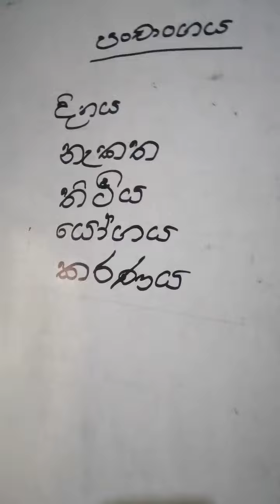January 26, 2022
ජ්‍යෝතිෂය පාඩම් මාලාව 5